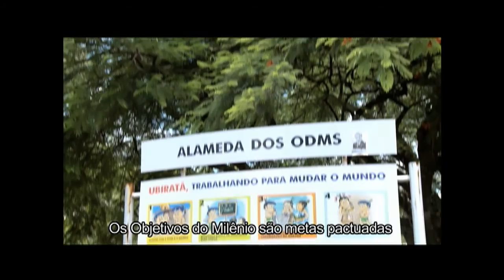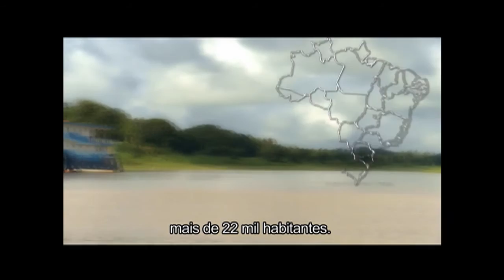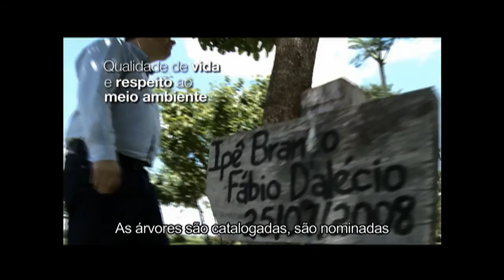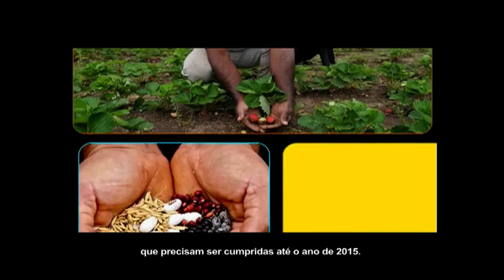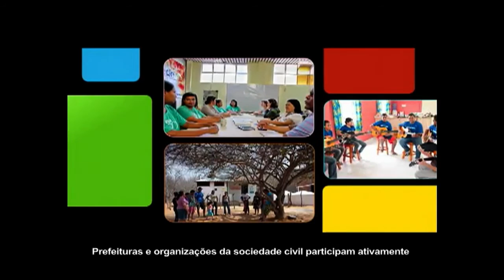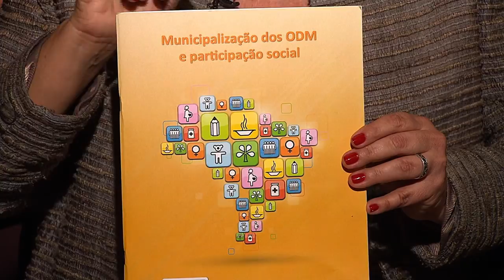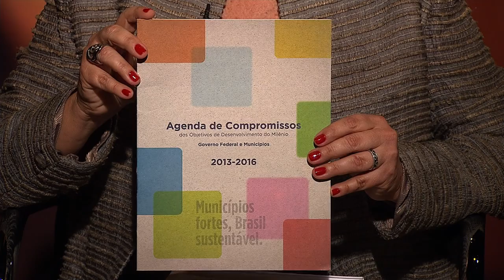Cenas do Brasil discute metas da ONU para melhorar a realidade mundial até 2015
CENAS DO BRASIL - 25.07.13: No ano 2000, a Organização das Nações Unidas (ONU) estabeleceu oito metas a serem cumpridas por 191 países para melhorar a realidade mundial até 2015. Acabar com a fome e a miséria, reduzir a mortalidade infantil, disponibilizar educação básica de qualidade para todos e respeitar o meio ambiente são alguns desses Objetivos de Desenvolvimento do Milênio (ODM), que o Brasil vem trabalhando para alcançar ou superar, o que já aconteceu em alguns dos pontos estabelecidos. A participação dos municípios é fundamental para atingir estes objetivos, e, para debater o tema, o Cenas do Brasil recebe o coordenador de Projetos Especiais ODM da Secretaria-Geral da Presidência da República, Olavo Perondi; e a gerente de Articulação Institucional do Programa das Nações Unidas para o Desenvolvimento (PNUD) no Brasil, Maria do Carmo Rebouças.